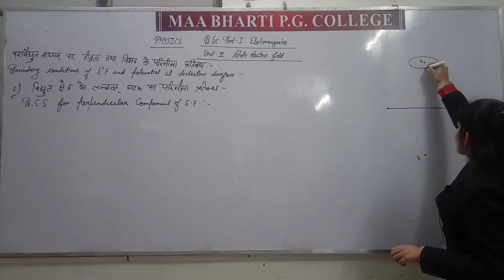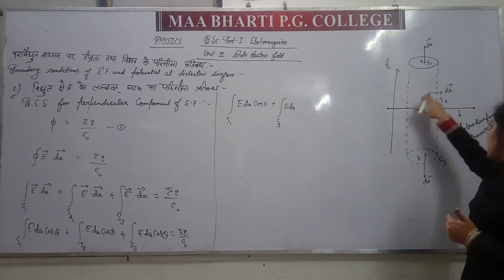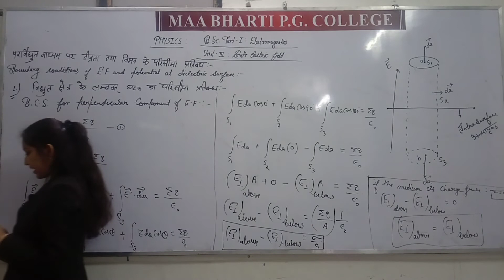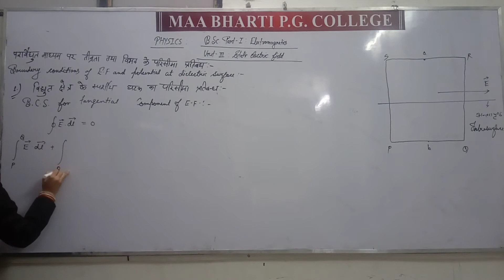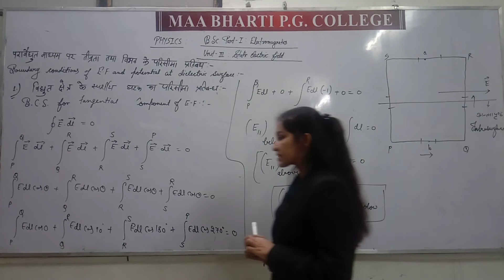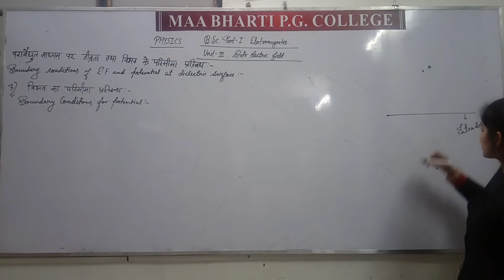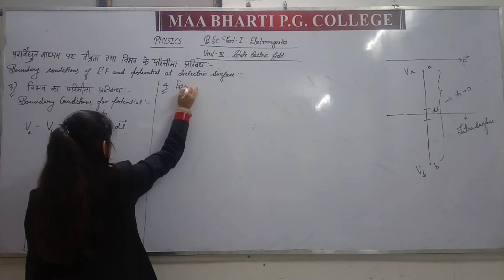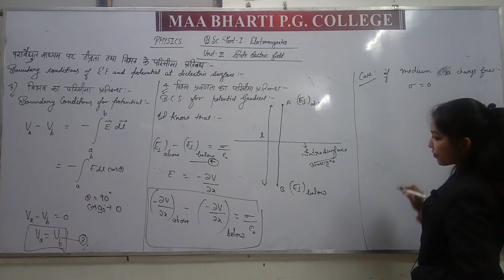Lecture 27 B Sc I INDU MAM